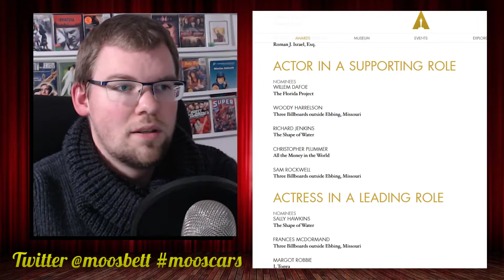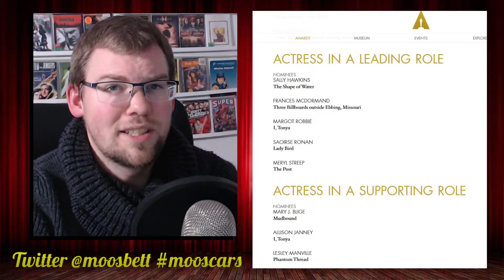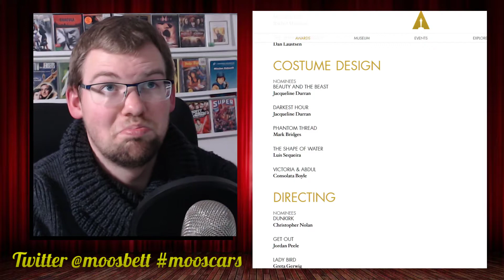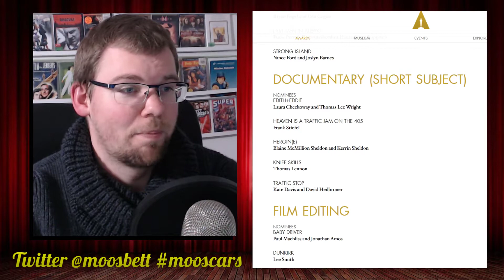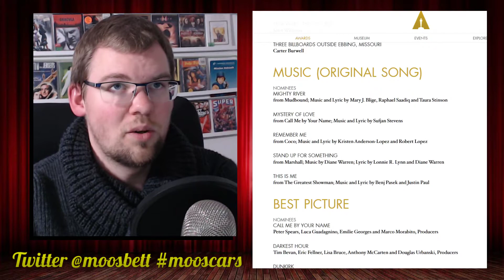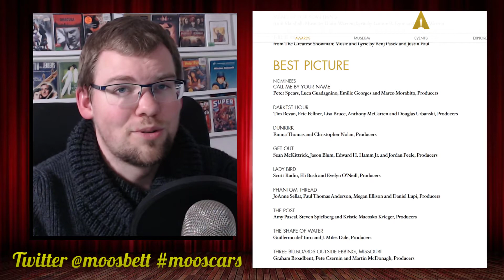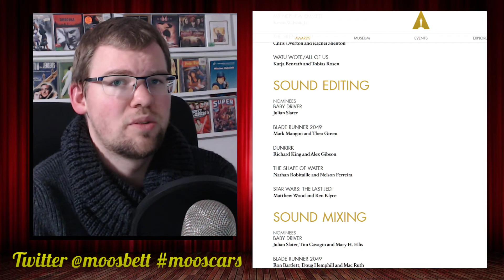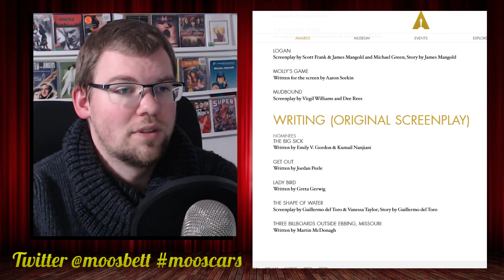Live-Kommentar und Tipps für die Oscars 2018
2 Uhr morgens am 5.3. beginnen bei uns die Oscars und wie jedes Jahr habe ich vor live meinen Senf dazuzugeben. Diesmal über Twitter unter dem Hashtag mooscars. Was meine Tipps für dieses Jahr sind und was ich von den nominierten Filmen halte, habe ich diesmal in einem kleinen Video zusammengefasst. Wir lesen uns bei den Oscars!